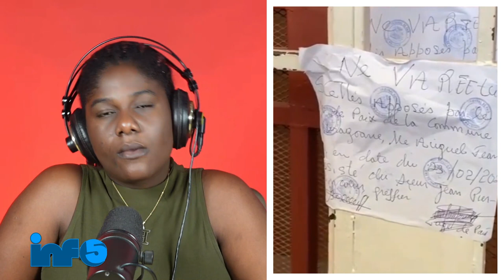Komisè Muscadin Sapata Direktè a..Andre Michel Sèmante Ariel Pap Fon Pa